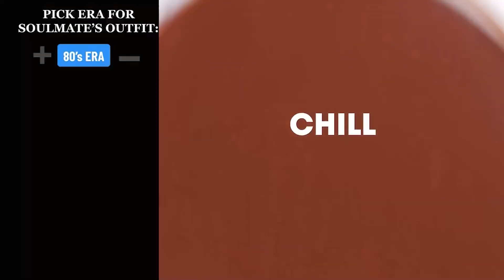💖Text To Speech 💖 ASMR Cake Storytime || @Brianna Mizura || POVs Tiktok Compilations 2023 Part #51